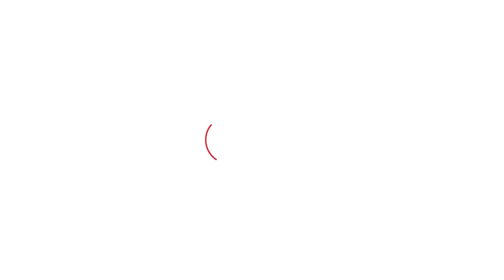Toll पर रोकी BJP सांसद नायब सैनी की गाड़ी तो हो गया तगड़ा हंगामा। Haryana Tak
Sonipat स्थित बिघाना टोल प्लाजा पर कुरुक्षेत्र से भाजपा सांसद नायब सैनी के काफिले को रोक जाने पर जोरदार हंगामा हो गया।